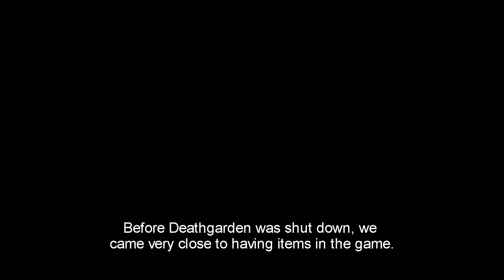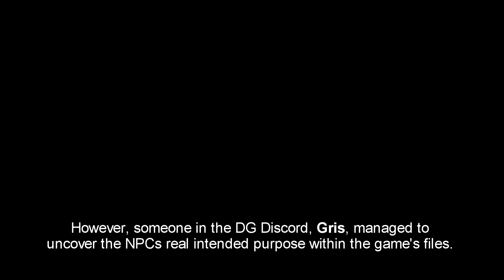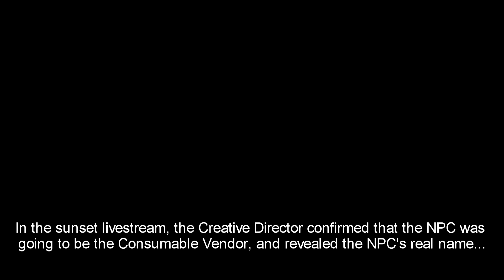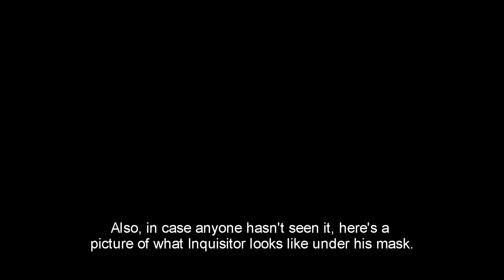FINAL INKED || Deathgarden: Bloodharvest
UPDATE [21/09/2020]: This was previously my last Scavenger video, but it's been superseded by another video. In the new video, I cover the unreleased Hunter's weapons which were intended probably for patch 0.2.0 - here's a link if you want to check it out:

My final match as Inked. Includes some bonus content at the end -- information on the unused Consumable Vendor that we almost got.

I wonder what type of consumables they would have implemented for this game. Would they be items that were shared between members of each faction (Hunter generic items and Scavenger generic items) or would they be character specific?

Sadly I'm not aware of any data that exists for these items. It's possible the Devs didn't get that far, or that they simply never added this data in to the game files (it's likely that they had concepts for the items they were going to implement).

Considering that the perk choice is a bit more limited in this game compared to DBD, I think adding extra variables with regards to character abilities would have made things more interesting. It also would have given us more to do with our resources (assuming consumables would be bought with Blood, Iron and Ink).

I wonder if they'd also have used a similar system to DBD in which items are separated in to tiers, from Common to Ultra-Rare. It'd be interesting to see what ultra-rare items for this game would look like and how they would function.

Intro - 0:00
Match Start + Gather & Deliver - 0:51
First Chase - 1:25
Second Chase - 2:34
Danger Close & Third Chase - 3:33
Rescued & Evasion - 4:38
Blood Mode - 5:22
Unused Vendor: Start - 5:56
Unused Vendor: Model Viewer - 6:26
Unused Vendor: Dev Commentary - 7:02
Unused Vendor: New Artwork - 7:21
Bonus: Inquisitor's Face - 7:59
Goodbye, Inked - 8:20